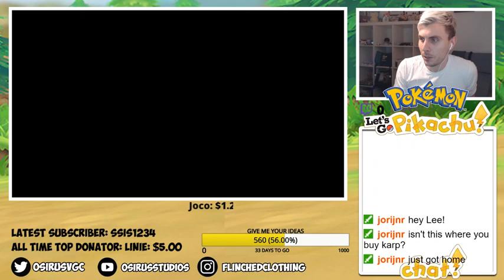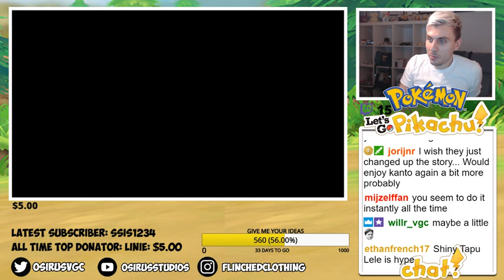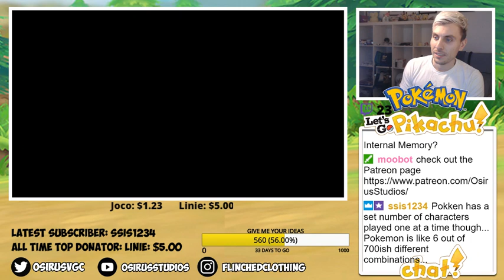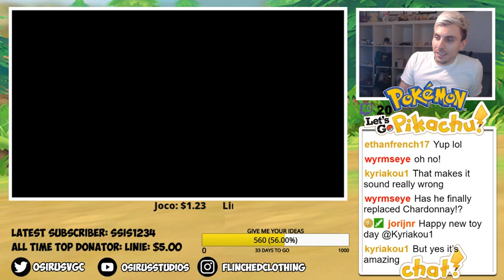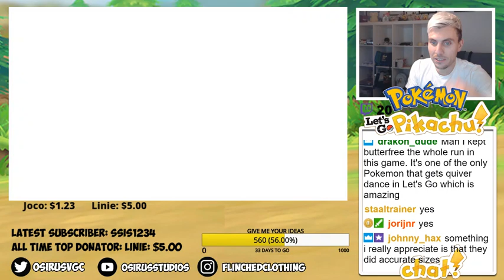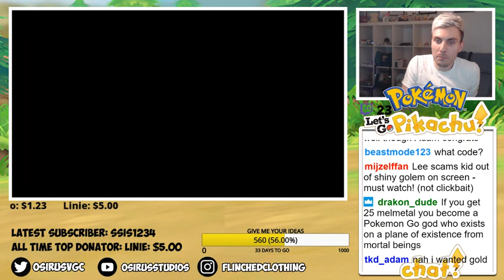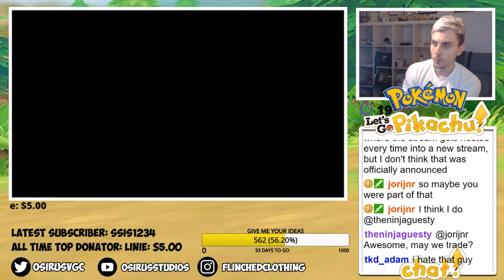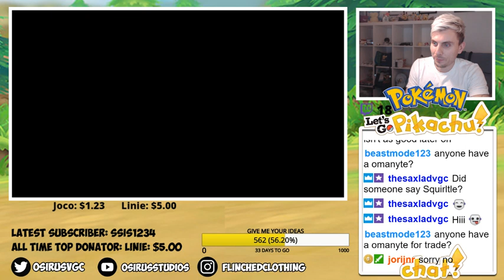MT MOON!!! Let's Play | Pokémon Let's Go Pikachu Ep 2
Re-stream of twitch play through of Let's Go Pikachu!!

►FlinchedClothing.com - coming soon